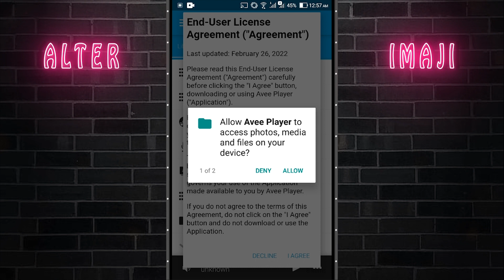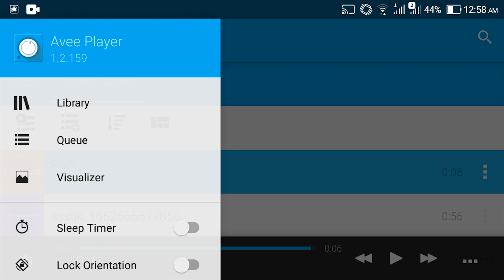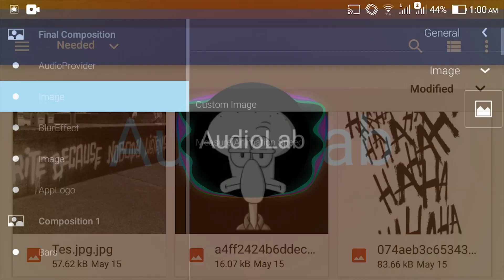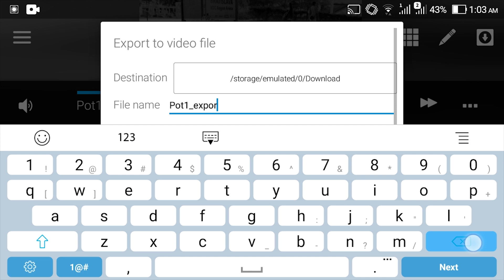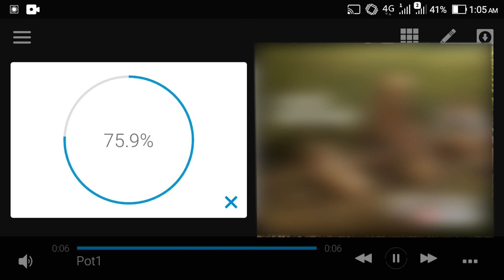Cara Buat Audio Spectrum Dari Ponsel Menggunakan Avee Player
Buat Audio Spectrum Dari Ponsel Menggunakan Avee Player

Untuk membuat audio spectrum melalui smartphone Android, kita bisa memanfaatkan aplikasi yang tersedia di Playstore. Saat membuat video audio spectrum itu, saya menggunakan aplikasi Avee Player yang bisa diunduh secara gratis.